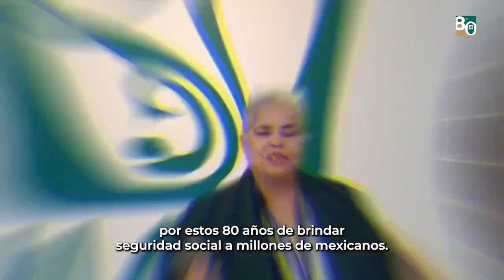El trabajo que realiza la FamiliaIMSS cada día, es esencial para la atención de la salud en México.